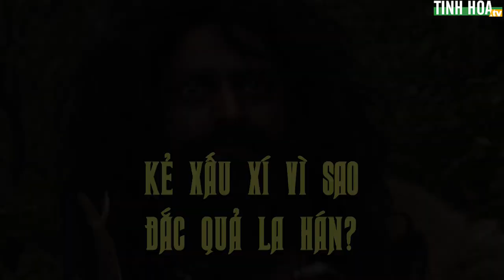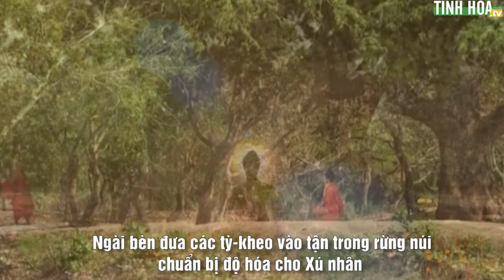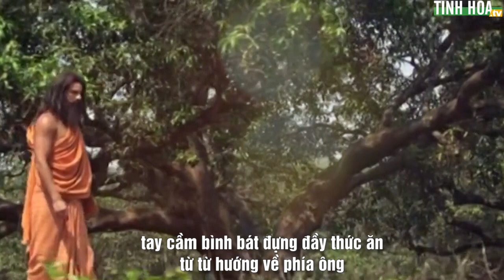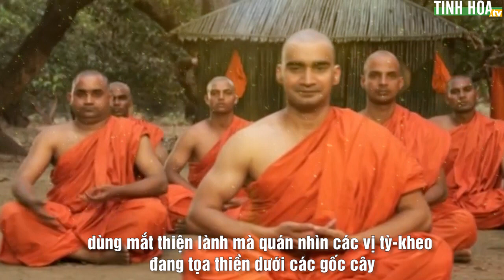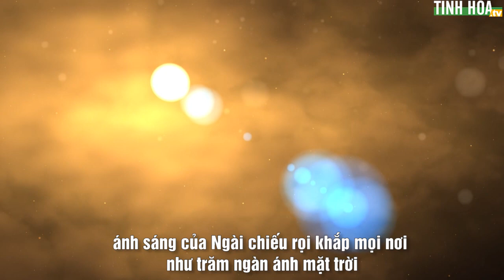Kẻ xấu xí vì sao đắc quả La Hán? | Tinh Hoa TV